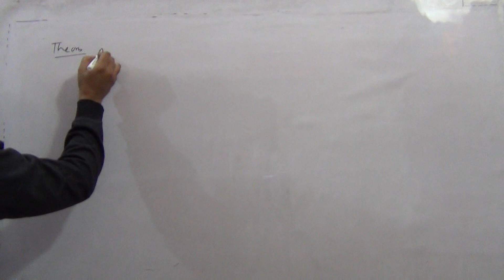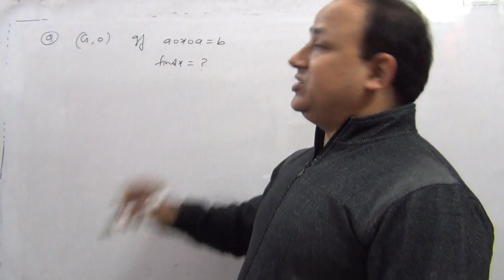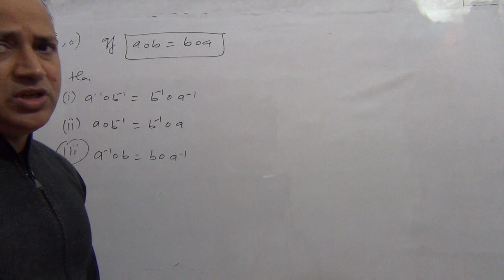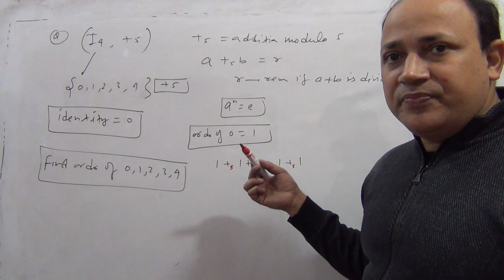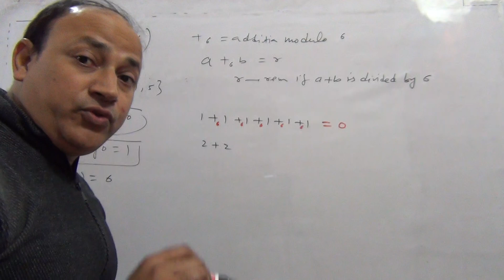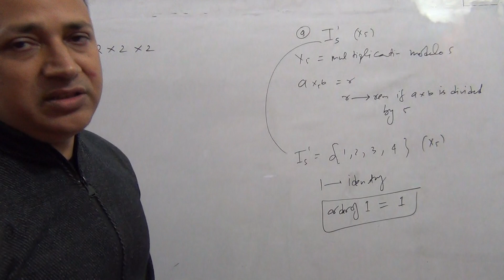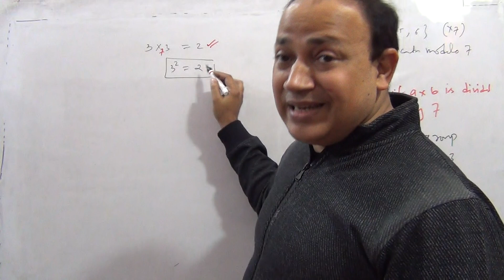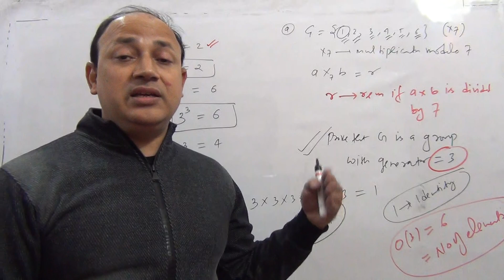order of an element/cyclic//L38//algebra BSc third semester//upsc maths optional/csir net//IIT jam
examples of order of an element/ examples of cyclic group/ group theory modern algebra  by Hd sir